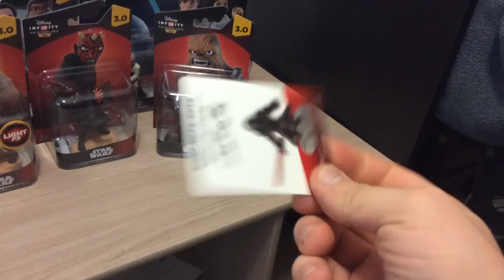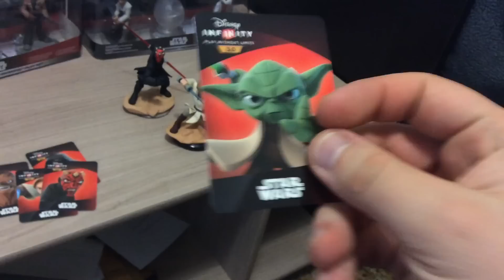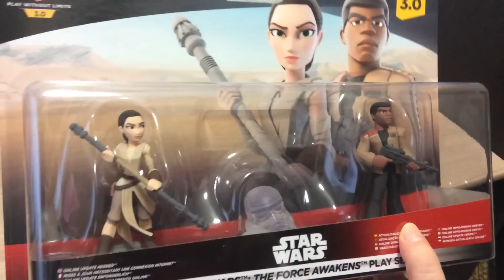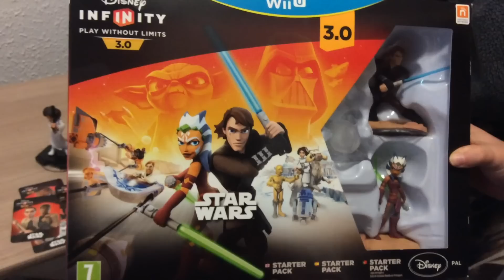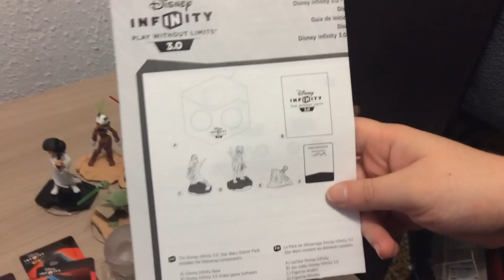[UNBOXING] Disney Infinity 3.0 Star Wars + Figuras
-- HORARIO E INFORMACIÓN DE CONTACTO --